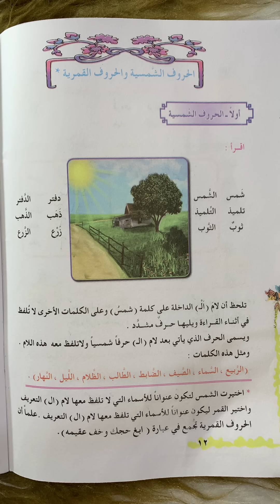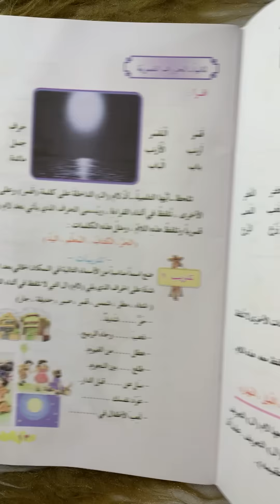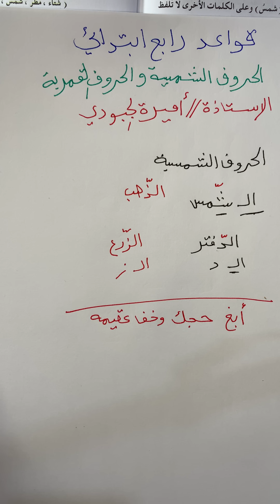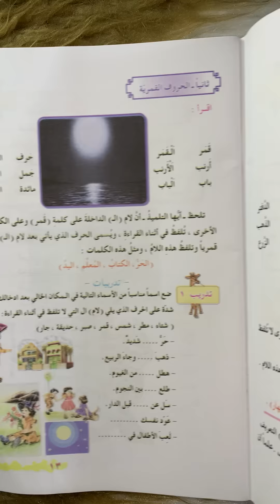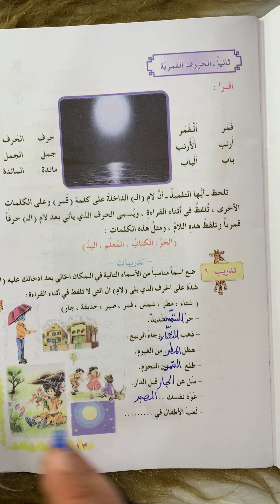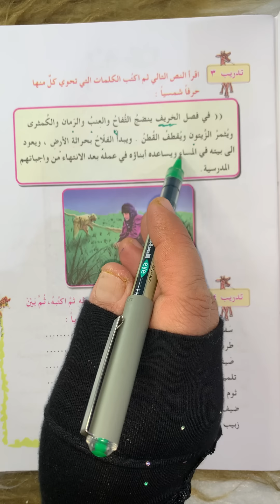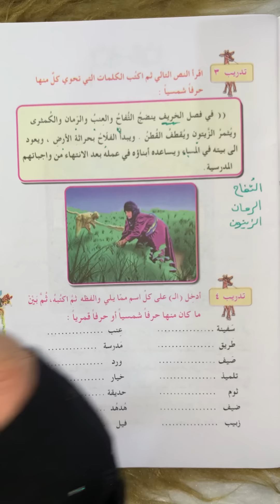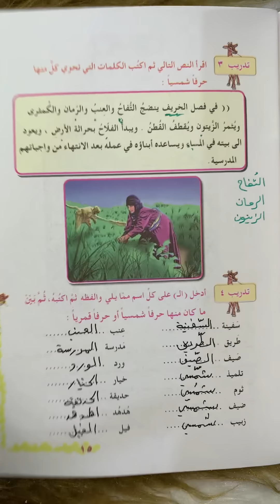العربية للصف الرابع الابتدائي الحروف الشمسية والحروف القمرية( صفحة ١٢)مع حل التدريبات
قناتي الثانية
وقناتي ع التليكرام الاستاذة اميرة الجبوري📒✍️
لجميع الأسئلة والحلول والاخبار العامة